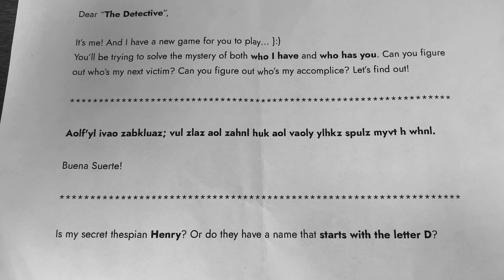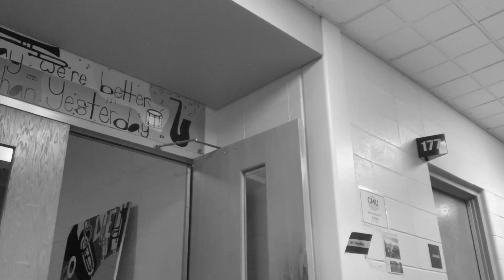Secret Thespian 2: Rasmussen’s Revenge